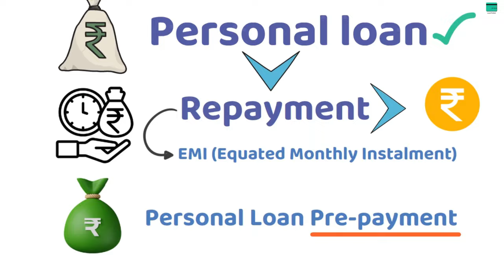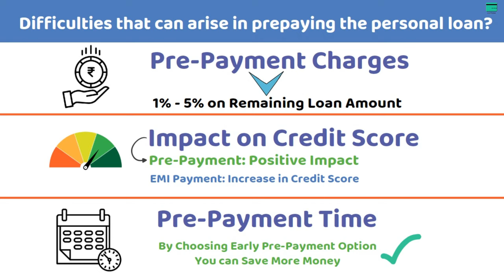Personal Loan Pre-Payment: समय से पहले पर्सनल लोन चुकाने पर फायदा या नुकसान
पर्सनल लोन को चुकाने के लिए हमें ईएमआई यानि (Equated Monthly Instalment) का ऑप्शन मिलता है। लेकिन कई बार कुछ समय बाद जब हमारे पर कुछ पैसे इकट्ठे हो जाते है तो हम प्री पेमेंट का ऑप्शन चुनते हैं। यानि हम समय से पहले अपने पर्सनल लोन का पेमेंट कर देते हैं। लेकिन कई बार आपको इसका नुकसान भी भुगतना पड़ जाता है। कई बैंक या NBFC कॉम्पनियाँ प्री पेमेंट के लिए चार्जेंज वसूलती हैं। इसके साथ ही आपको दूसरे चार्ज भी देने पड़ते हैं। इस विडिओ में जानिए कि पर्सनल लोन को समय से पहले चुकाने पर पर कौन-कौन सी मुश्किलें आ सकती हैं।